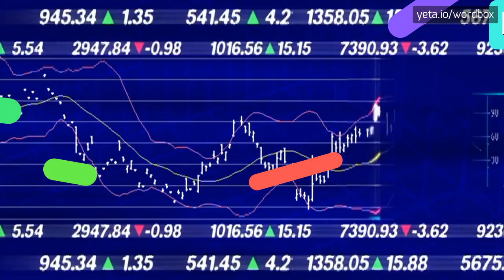NETINTELLIGENCE - HOW TO PRONOUNCE IT!?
Watch how to say and pronounce "netintelligence"!